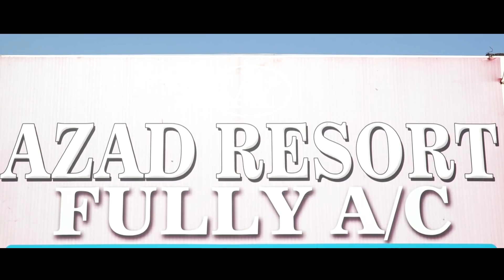Best Punjabi cinematic wedding movie Highlights 2018 joga batth . Aman art studio hambran 9855600547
Aman art studio Hambran 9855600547